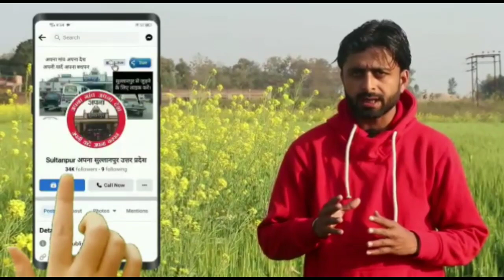Sultanpur नहर में मगरमच्छ । हो जाए सावधान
sultanpur
मगरमच्छ
magarmach
crocodile
SULTANPUR crocodile
flood crocodile
Sultanpur gaosaiganj
kurebhar sultanpur